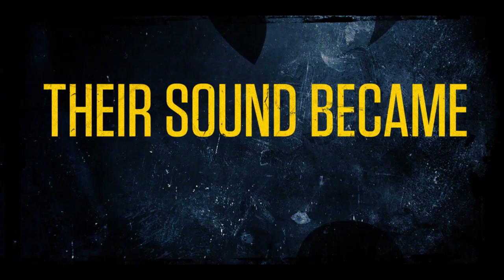Hulu's Wu-Tang: An American Saga Trailer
Based on a true story, this series chronicles the rise of the hit music group the Wu-Tang Clan.

Starring Tamiz U. Rezvi, Caleb Castille, Anthony Chisholm, Dave East, Julian Elijah Martinez and Zolee Griggs, Hulu's "Wu-Tang: An American Saga" arrives on Hulu on September 4th.